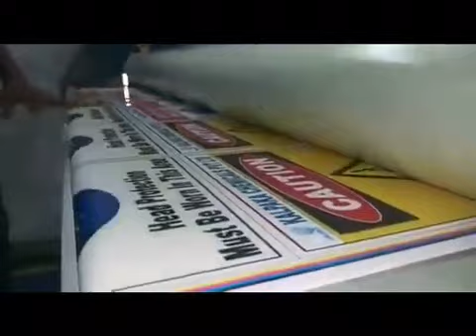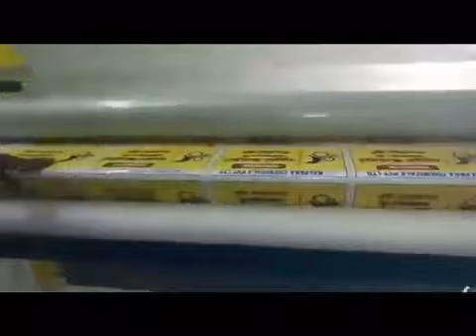Unilami Hot & Cold Roll to Roll Hi Speed Laminator